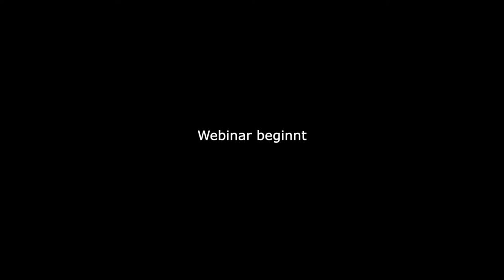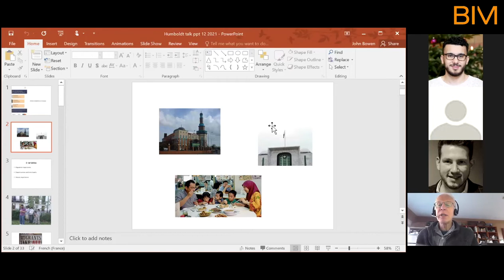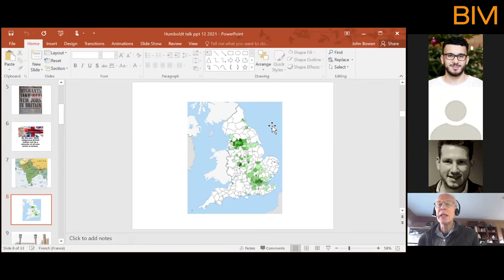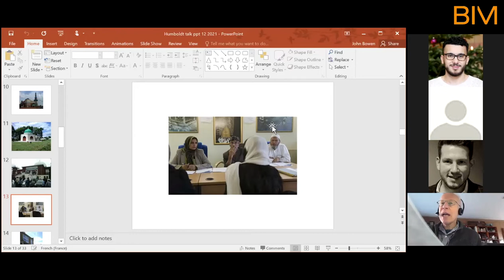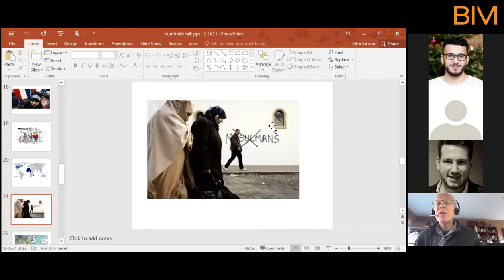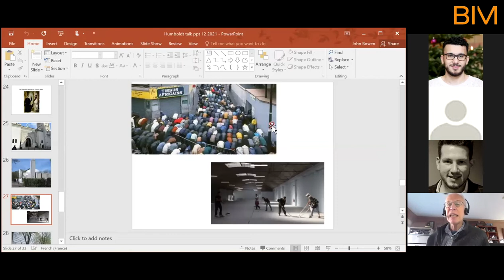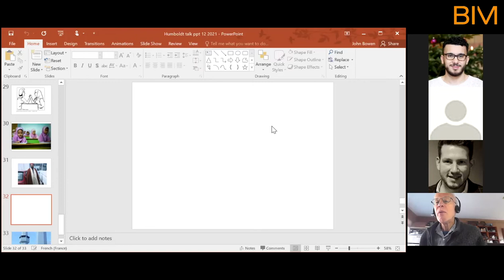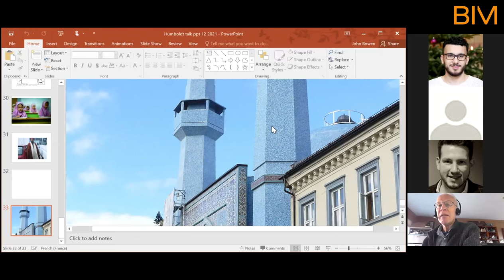National Islams in ‘the West’ – DeZIM Webinar Serie ‘02 feat. John Bowen presented by BIM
In recent decades, research on Islamism in France, Germany, the United Kingdom, and the United States predominantly revolved around threats and security risks to the respective majority societies. How Muslim communities situate and organize in Western societies in response to both Islamism and anti-Muslim racism remains marginal in public debate and academic research.

To address this vital topic, the Junior Research Group “German Islam” at the Berlin Institute for Integration and Migration Research (BIM) featured a DeZIM-WEBINAR SERIES on current trends in the study of "national Islams" and their transformation processes in 'Western societies'.

Prof John Bowen is director of the Trans-Atlantic Forum at Washington University and author of "On British Islam: Religion, Law, and Everyday Practice in Shariʿa Councils". He is an international expert on hybridization of Islam in Western Europe. In his lecture, Prof. Bowen will elaborate on the peculiarities of "British Islam" in comparison to "French Islam."

Use this link to get more information about the Junior Research Group „German Islam“: shorturl.at/pADGR